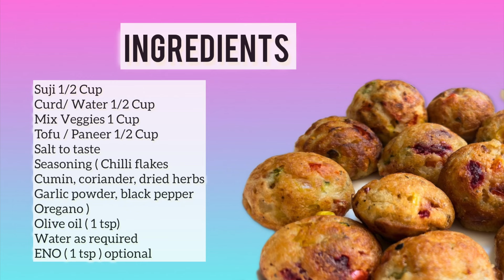3 ingredient High Protein Tasty Breakfast | Quick Paneer Vegetable Appe Recipe | Weight Loss | EP 12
Hello Everyone, If you are planning to make appe at home, then I have unique recipe that will give the traditional appe a protein-kick. Welcome to episode 12 of my ongoing series Fit-a-licious meals.
These High protein Tofu vegetable Appe is a mouthwatering breakfast dish. It's a meal that sets the tone for the day, and it better be good. When we think of a healthy, flavourful and satisfying breakfast, South Indian cuisine immediately springs to mind.
Crafted from suji, curd, mix veggies and soy paneer or tofu. What makes this dish extra special is its simple and just requires 15 minutes to prepare. They are cooked with very little oil in an appe pan which gives it a unique texture and taste.

If you try this healthy Recipe or any other recipe on the Channel, then don’t forget to share the recipe photos on my Instagram or tag me and also let me know how it turned out in the comment section. I love to hear from my YouTube Family.

*The Content is not intended to be a substitute for professional medical advice, diagnosis, or treatment. Always seek the advice of your physician or another qualified health provider with any questions you may have regarding a medical condition.

👉 Keywords & Tags

High Protein appe
3 ingredient breakfast
Breakfast for weight loss
High protein veg recipe
High protein meal
Breakfast to lose weight
Weight loss breakfast
Suji appe
Suji breakfast
Paneer Suji appe
Dahi Suji appe
Paneer vegetable appe
Breakfast recipe
Healthy
Recipe to lose weight
Hindi
Quick easy
Instant breakfast
Recipe for Weight Loss
Healthy Breakfast
Dahi appe